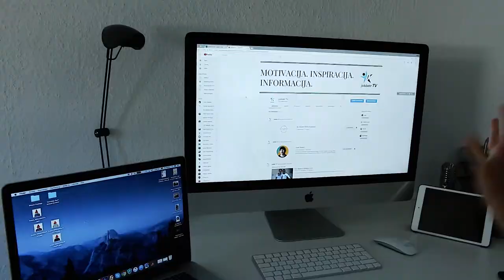Sa Tvojim Mislima Do Cilja 👌